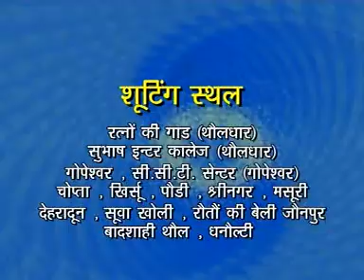Dana Bhda Khair Maa | Kumaoni Super Hit Song 2014 | Pritam Bharatwan, Meena Rana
Mp3 Download
Album/ Film:- Jiya Ki Laadi
Singer :- Jitender Pawar ,  Manu Vandna, Pritam Bharatwan, Meena Rana, Gaurav, Chanda, Virendar Singh, Mukesh Kathait
Lable :- Himal Cassettes